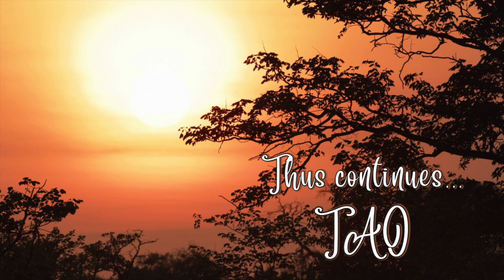Tao Overflows - Life, Moving into the Unknown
Life is always and constantly into the unknown, and you are afraid. You want life to move according to your mind, according to the known, but life cannot follow you. It always moves into the unknown. That is why we are afraid of life and we want to manipulate it according to our own known understanding. When a problem comes, we move to the dimension of hope. But you have to remember, life does not follow your way.